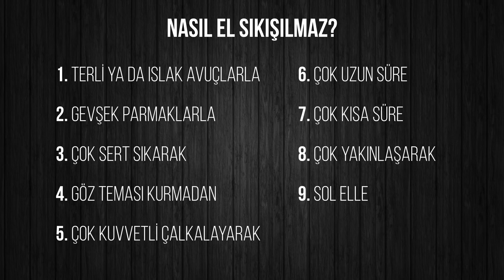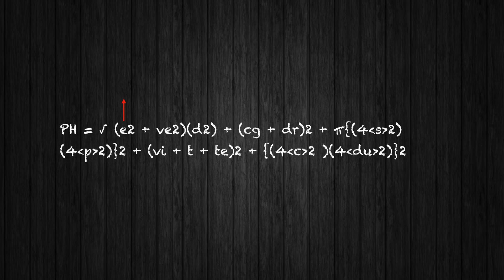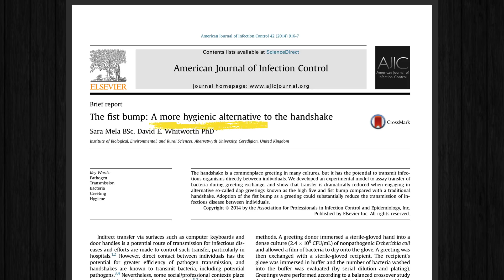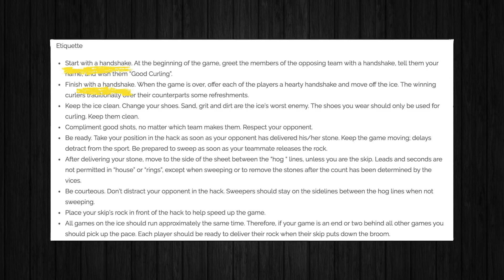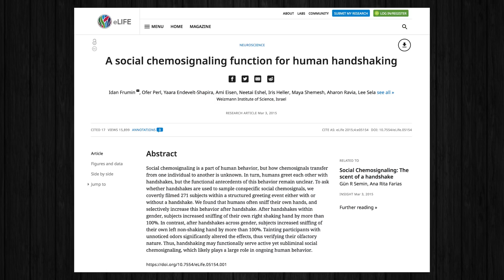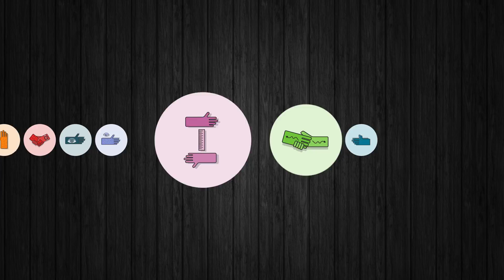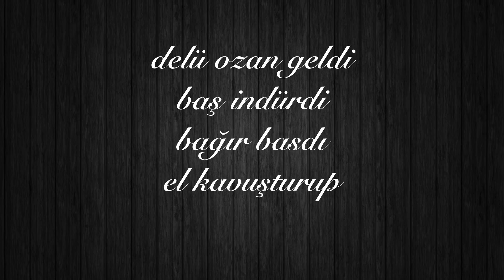Nasıl el sıkışılmaz?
El sıkışmak iki kişi arasında gerçekleşen kısa bir ritüeldir. Bir barış törenidir. Peki bu tören nasıl yapılmamalıdır? Nasıl el sıkışılmaz? ~
Binlerce yıldır insanlar birbirleriyle el sıkışıyorlar. Sadece tanışırken de değil, karşılaştıklarında, tebrik etmek için, minnettarlığını göstermek için, spor müsabakalarında centilmenlik amacıyla el sıkışılıyor. Karşılıklı güvenin, saygının, denge ve eşitliğin sembolü, el sıkışmak. Böylesine önemli bir gösterge olduğu için de bilim insanları bunun nasıl yapılması gerektiği konusunu araştırmışlar. Profesör Geoffrey Beattie 12 ölçüt tespit etmiş ve bunları kullanarak bir formül geliştirmiş.